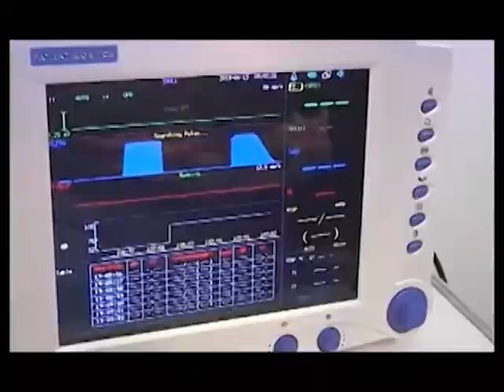14 sep 2017 Oficina de Tenecia Responsable presentó proyecto para una veterinaria móvil